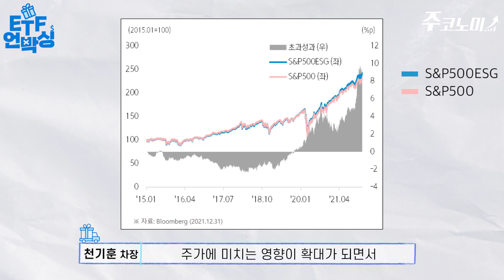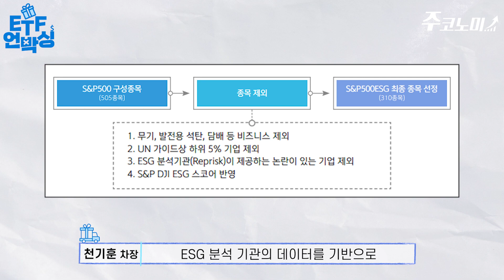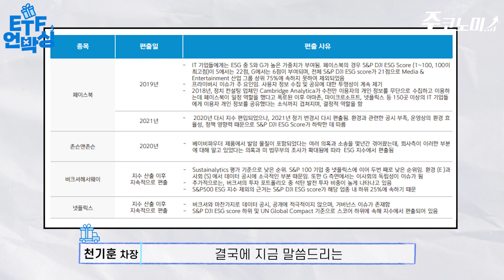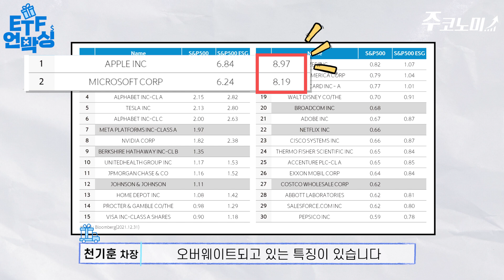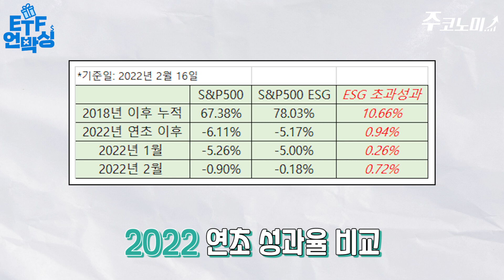S&P500 ETF 입니다. 그런데 이제 ESG를 곁들인... | ETF언박싱 - SOL 미국S&P500ESG ETF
*이 영상은 신한자산운용의 금전적 지원을 받아 제작했습니다.

✔골라보기
00:00 SOL 미국S&P500ESG ETF 간단설명
02:28 투자관점에서의 ESG
04:53 S&P500ESG ETF 수익률
06:07 종목 편입기준
07:33 편출된 종목 예
10:07 포트폴리오 구성 주기
11:00 ETF 보수는?

📙 미래 기술 트렌드와 투자 포인트 총정리!
한경무크 CES 2022 보러가기